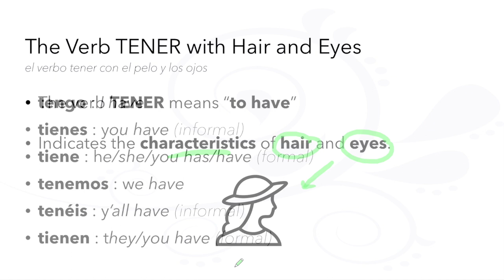60-Second Spanish Grammar: The Verb [TENER] with Hair and Eyes via The LEAF Project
60-Second Spanish Grammar
The Verb [TENER] with Hair and Eyes
El Verbo [TENER] con El Pelo y Los Ojos